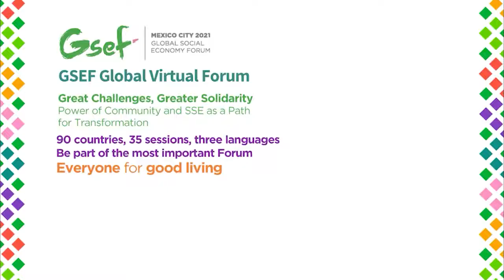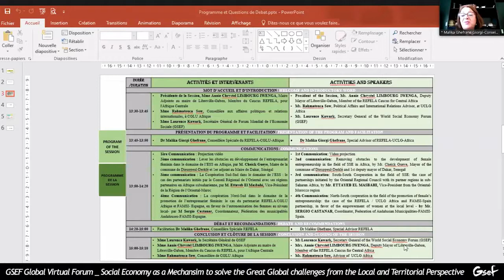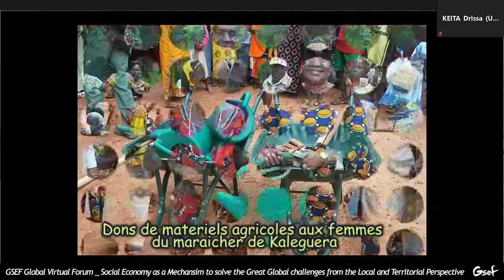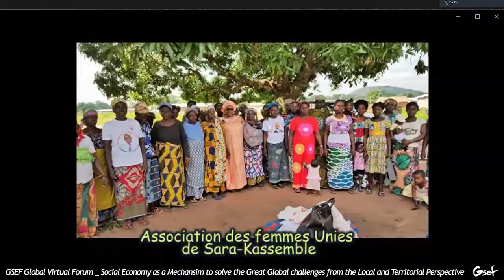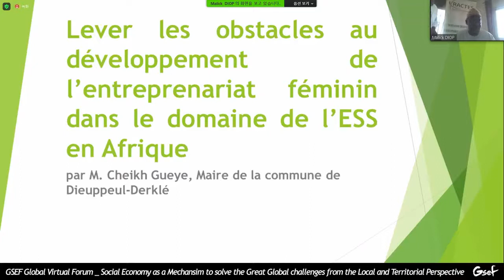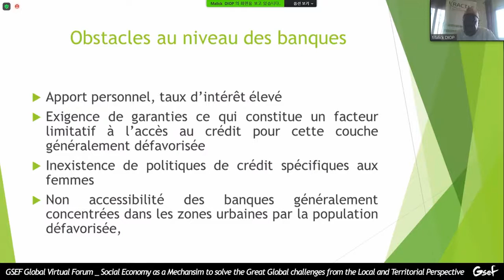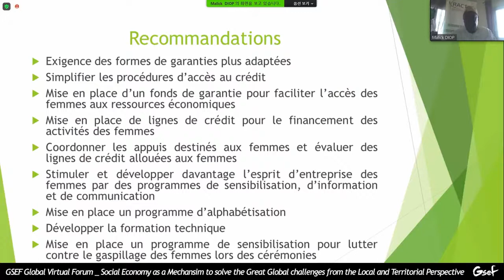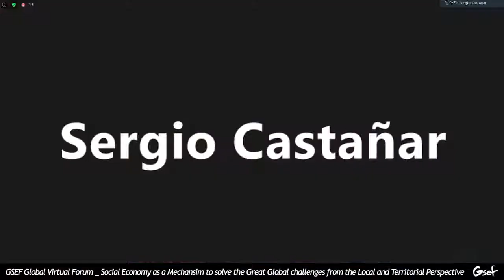Thematic session: The SSE at the Core of REFELA’s Agenda: A Lever for Women’s Empowerment in Africa